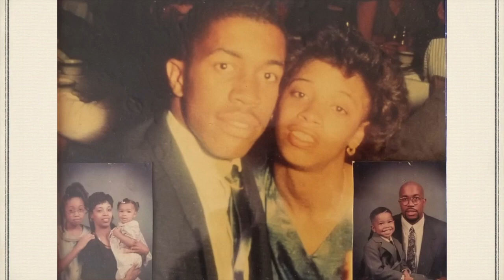In Loving Memory of Donald Louis Crutch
In Loving Memory of Our Brother! Donald Louis Crutch who passed away on January 4, 2019

"God Only Knows" by For King & Country
"Praise the Lord" by Minister & Friends
"Well Done" by the Afters